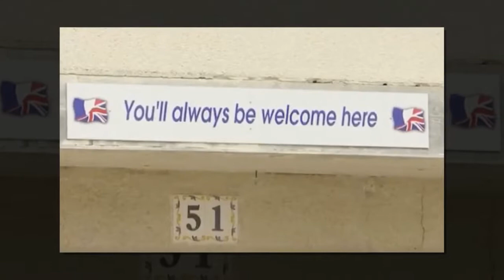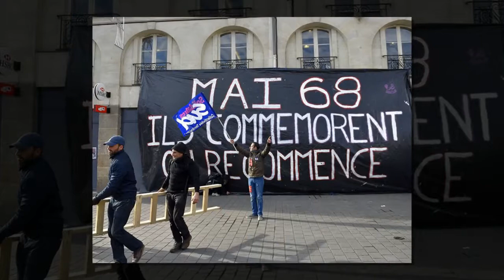'We NEED the British!' French villagers fear Brexit could WIPE OUT local jobs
A SMALL village in the south of France has claimed Brexit threatens to wipe out jobs in the town as pressure mounts on the EU to strike a bespoke trade deal.
► Welcome to The Morning New Channel!
► Any Questions ?
► Don't Hesitate To Message Us!